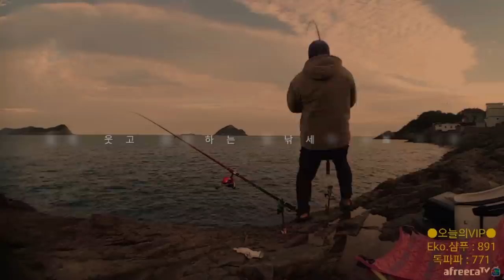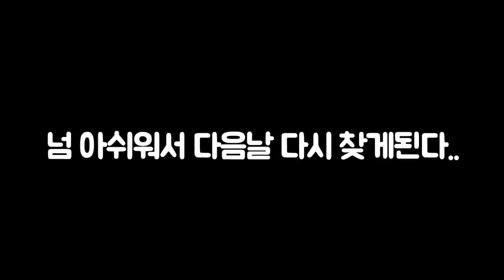돌돔낚시도 이젠 훌치기! 카라반 회먹방 [캠낚세끼] / 추자도 낚시n캠핑 / caravan / camping car / Fishing / 캠핑카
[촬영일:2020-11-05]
                   (미끼) 삶은꼬막/뿔소라